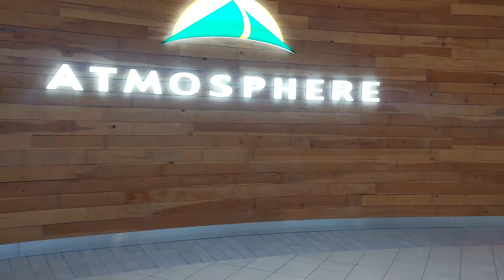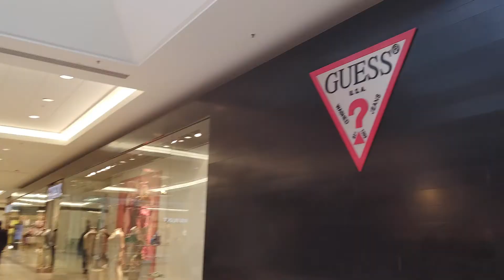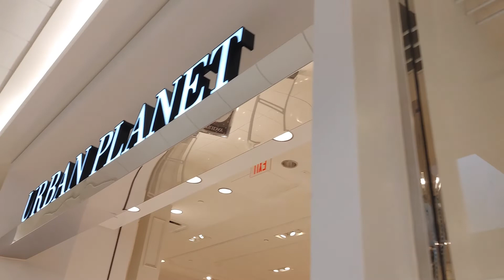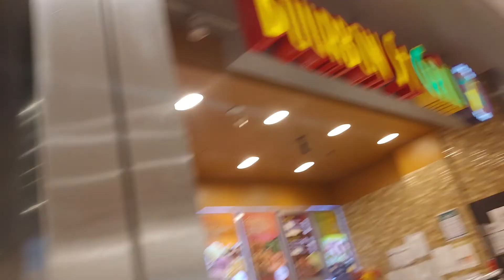come with me window shopping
I love window shopping🥰🛍️